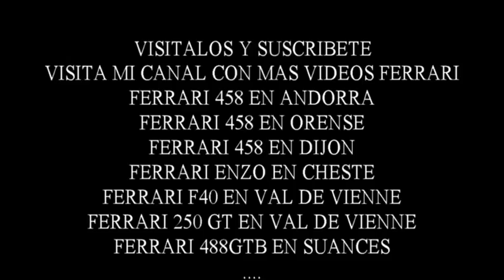ferrari 458 italia spider red ,supercoches en andorra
ferrari 458 spider en evento con 40 deportivos ferrari en andorra 2015
visita mi canal youtube con mas de 600 videos supercars en andorra,españa,portugal y francia